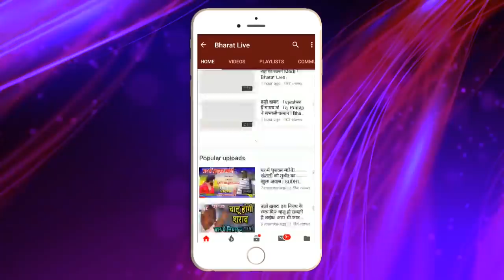Breaking News : Nitish सरकार गिराने का मास्टर प्लान हो गया लीक !